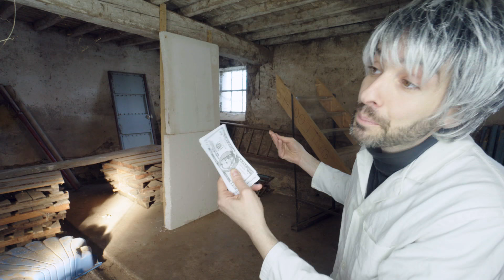Minute Papillon - SHOOTING PHOTO de KEV ADAMS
INCROYABLE shooting photo de kev Adams, et oui, tout est possible toutestpossible…
C'était soit lui, soit Gad Elmaleh, je pouvais pas avoir les deux… fallait choisir !!

Vous pouvez dès à présent me soutenir sur Tipeee.com, (m'aider à continuer mes vidéos et même participer à l'essor de ma chaîne)

SHOOTING PHOTO KEV' ADAMS - Minute Papillon